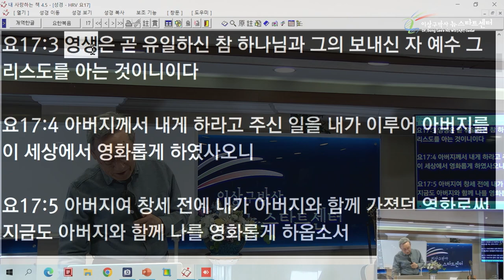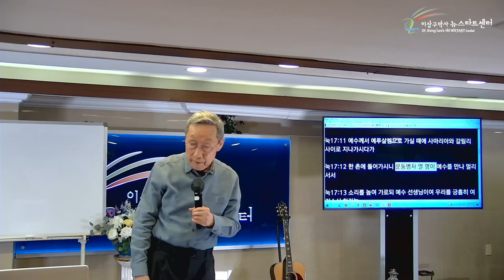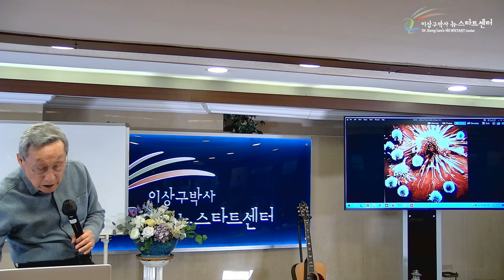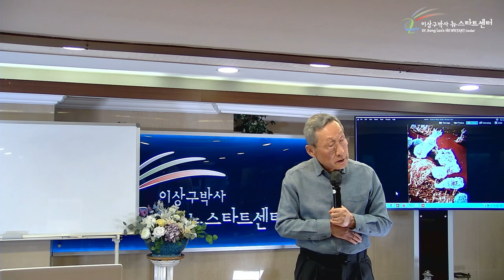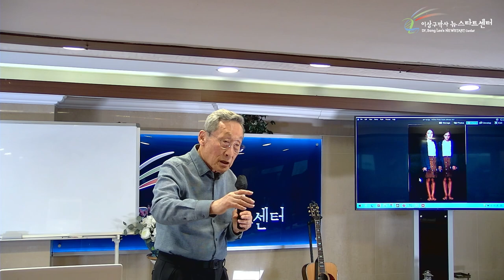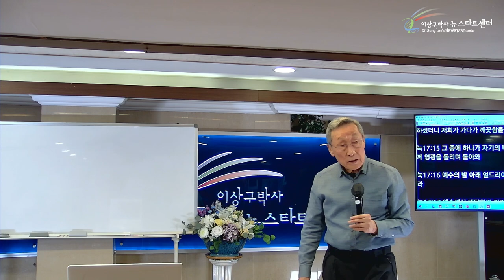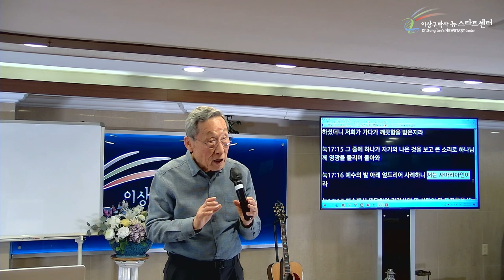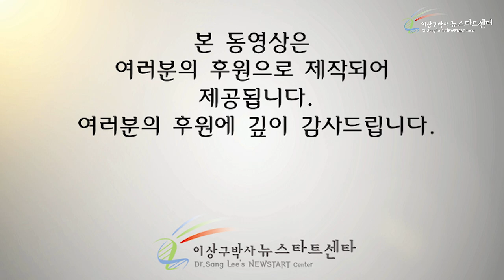[4강] 무조건적 사랑으로 치유하시고 믿음을 주시다